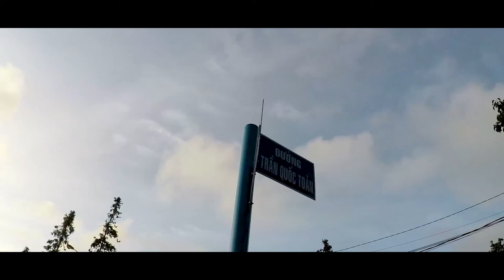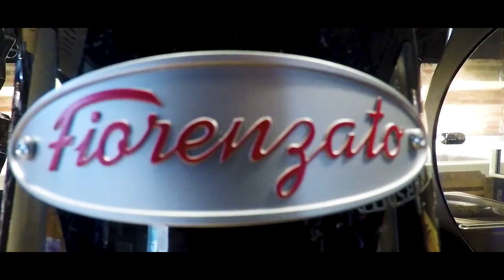Cafe An Miên - Đà Lạt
Cafe An Miên tại Đà Lạt sẽ chính thức mở cửa vào ngày 25/01/2018 tại số 180 Bùi Thị Xuân, thành phố Đà Lạt.
Đến đây bạn không chỉ thưởng thức những lý cafe thơm ngon đến ... giọt cuối cùng mà còn trãi nghiệm một không gian ấm áp, ngập tràng ký ức về một gian đoạn xưa cũ.

Ps: clip quay giai đoạn chuẩn bị tại An Miên - Đà Lạt ngày 22/01/2018